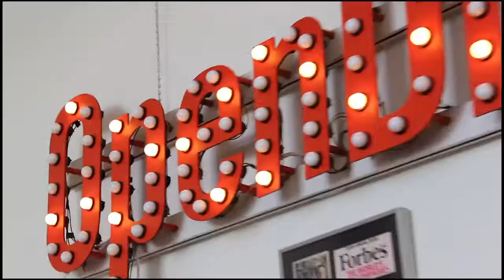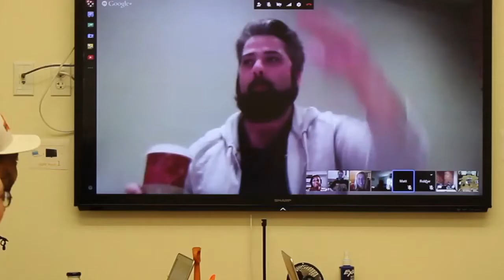The Flow Of Security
A group of OpenDNS employees present "The Flow of Security".